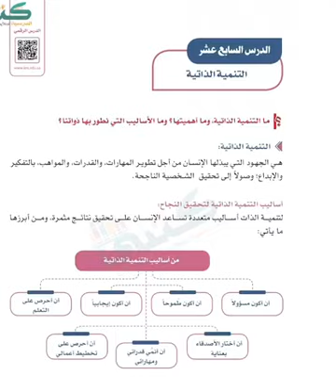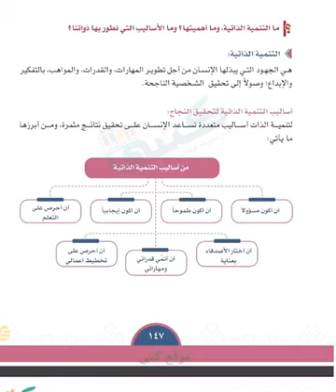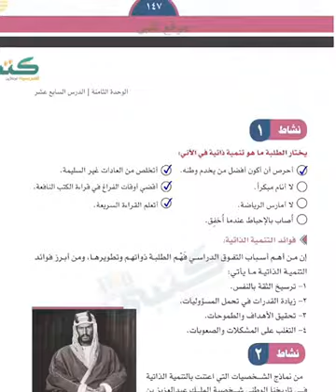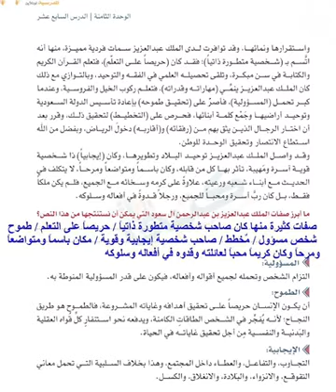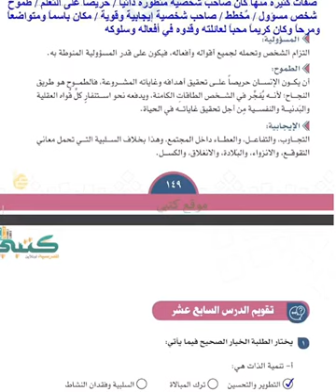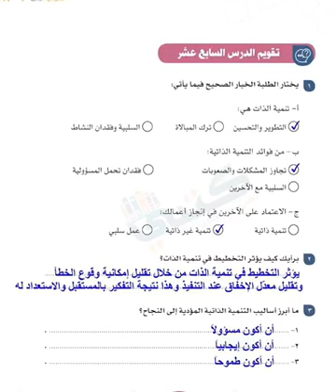التنمية الذاتية .اول متوسط.اجتماعيات أ/محمد آل بريك